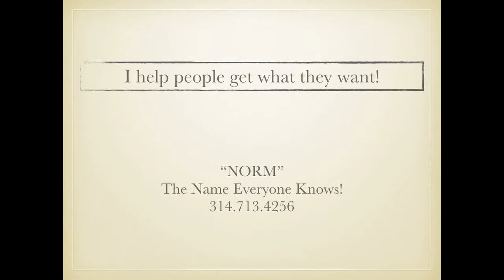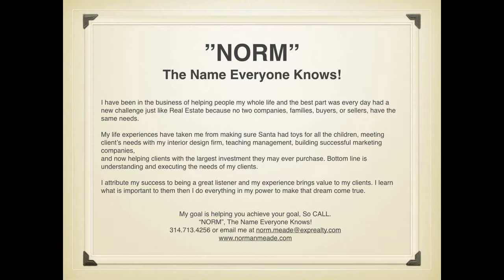Best Listing Real Estate Agent in Florissant MO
Best Listing Real Estate Agent in Florissant MO - Looking to Buy Real Estate, Sell Real Estate of Invest in Real Estate, well call the name everyone knows NORM. NORM dominates Google and youtube everyone searches the internet now so why not have your home show up on page one of Google! The best Real Estate Team in the area is waiting to assist you with your needs.